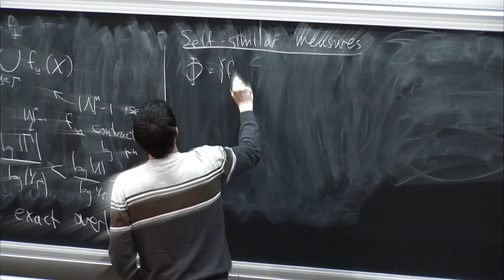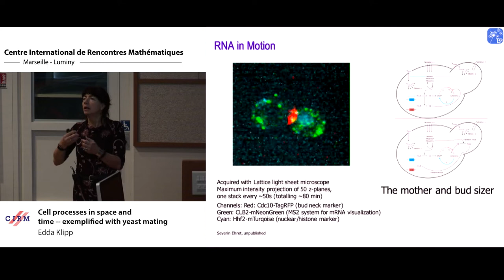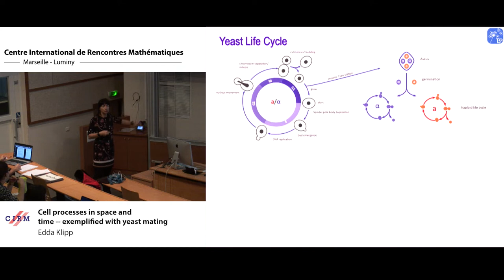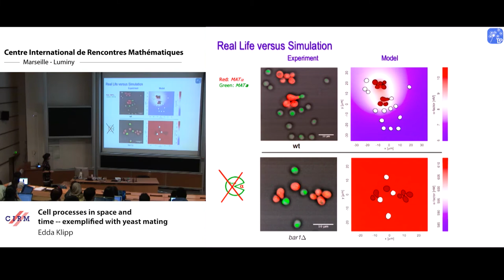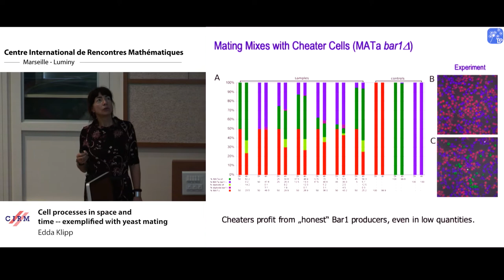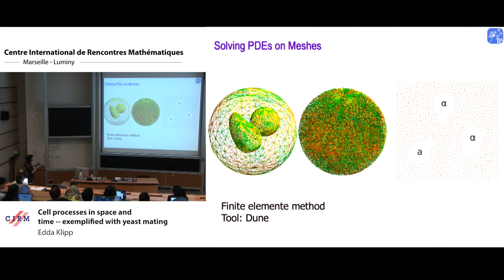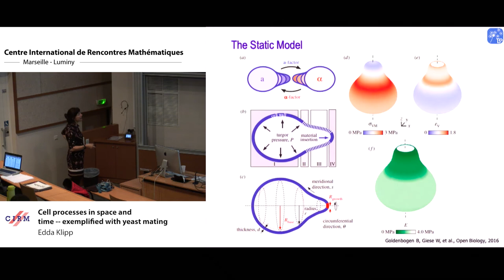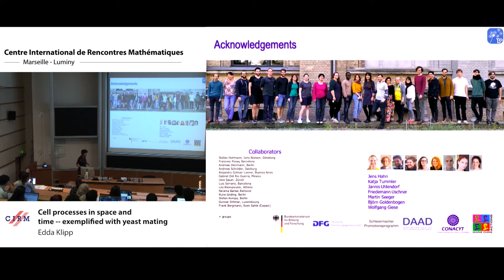Edda Klipp: Cell processes in space and time -- exemplified with yeast mating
Baker’s yeast (Saccharomyces cerevisiae) has a diploid life-style, but under stress conditions, it forms spores, which then release haploid cells of mating types MATa and MATα. MATa cells are a frequently used model organism for many cell biological studies of cell cycle, metabolism or signaling. MATa and MATα cells can also mate to form diploid cells again. To this end, they secrete the pheromones α-factor and a-factor, sense the opposite pheromone and form protrusions in the direction of a potential mating partner. Importantly, they cannot move towards their mating partner, thus, the formation of the mating shape called shmoo is a significant growth investment.
Combining experimental studies of the cellular responses to mating factor and the resulting shape changes with spatial mathematical modeling, we investigated three major steps in the mating process. Specifically, we asked the following questions: (i) How do yeast cells communicate to form sharp gradients of pheromones allowing for precise decisions about whether to engage in mating or to continue dividing instead ? (ii) How do the individual cells sense the resulting gradients and how do they implement this information in order to decide about the spatial location of the polarization spot and later mating project? (iii) How do they translate the sensed information into shape changes, i.e. directed growth?
While we here use data and further information on yeast cells, the investigated processes occur in many cells under different circumstances. The developed theoretical concepts are therefore of general importance.

Recording during the meeting "Networks and Molecuar Biology" the March 03, 2020 at the Centre International de Rencontres Mathématiques (Marseille, France)